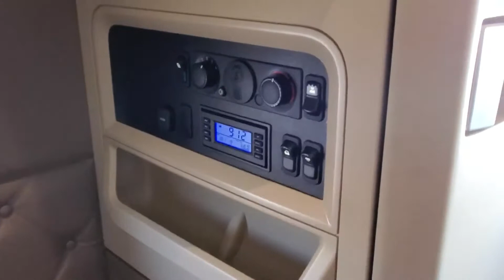2016 KENWORTH T680 For Sale